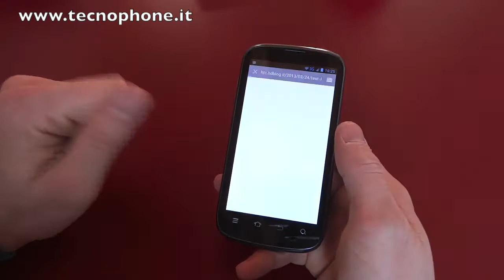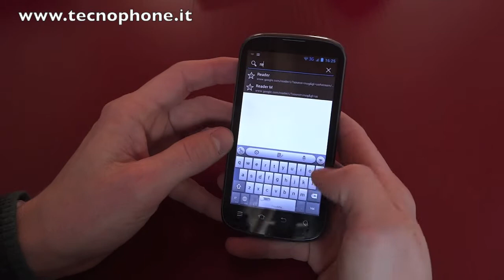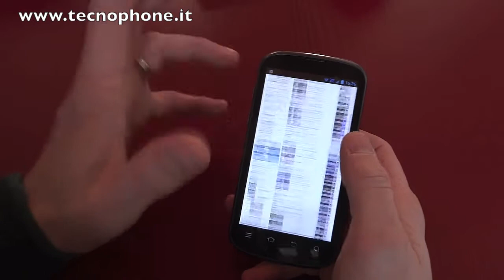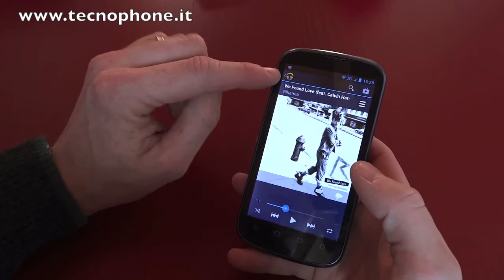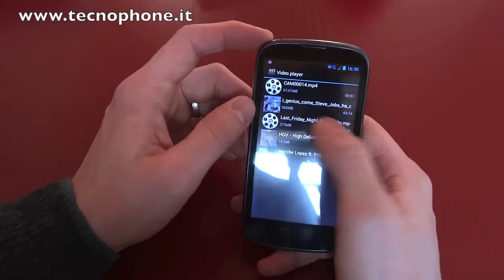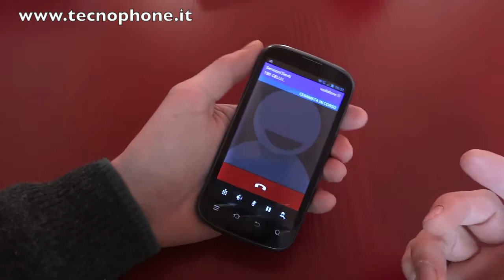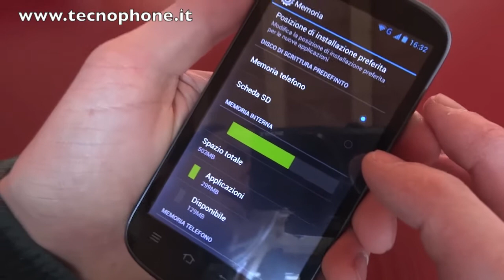Video Recensione Zte Grand X Classic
ZTE Grand X classic è uno smartphone Android con processore dual core Mediatek da 1 Ghz con 1 GB di Ram, 4 GB di memoria interna, display da 4,3 pollici con risoluzione 540×960 e fotocamera da 5 Megapixel. La versione del sistema operativo è Ice Cream Sandwich 4.0.4